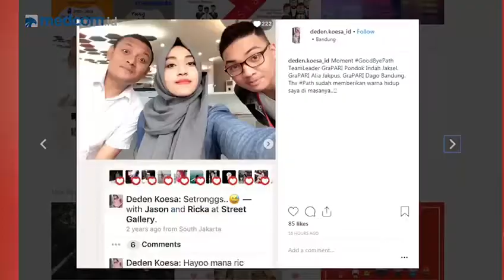Highlights SepekanTerakhir [With Marvin Sulistio] - Episode 28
Inilah berita viral minggu ini. Mulai dari Path tutup layanannya hingga kisah orang-orang kaya di film Crazy Rich Asians.

Saksikan selengkapnya dalam SepekanTerakhir pukul 17.00 WIB di YouTube channel Medcom ID dan website medcom.id